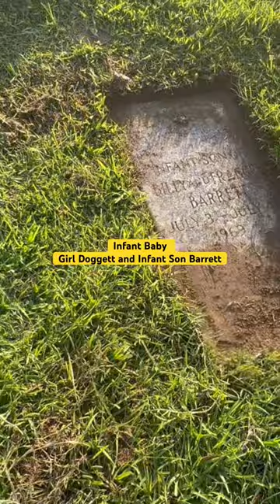Unearthing two forgotten baby graves.